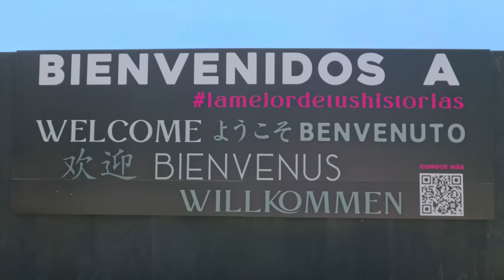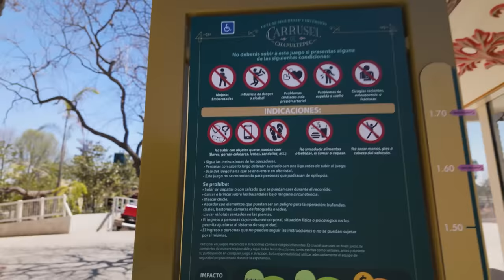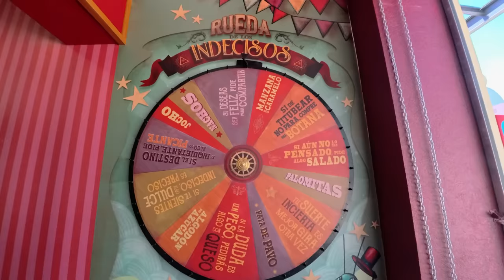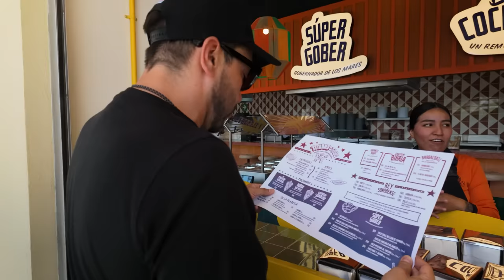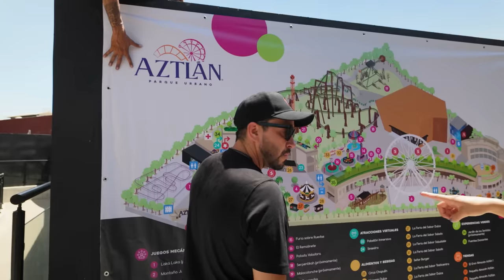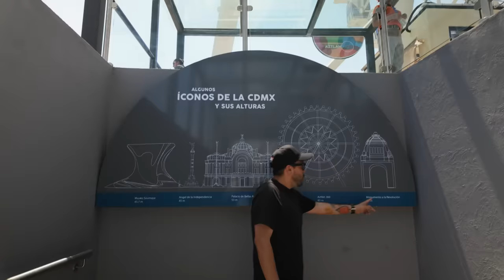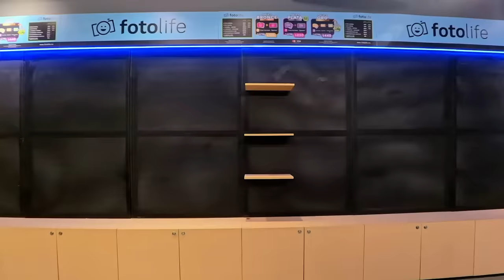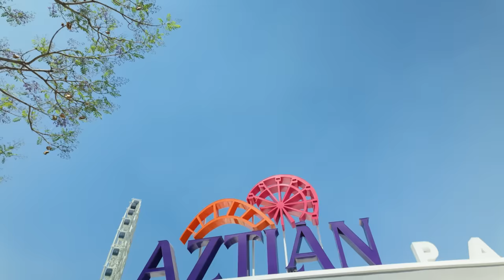NADIE TE DICE ESTO del Parque Urbano AZTLAN🎡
Escríbeme o mándame algo al: C. Mitla 10, Narvarte Poniente, Benito Juárez, 03023 Ciudad de México, CDMX